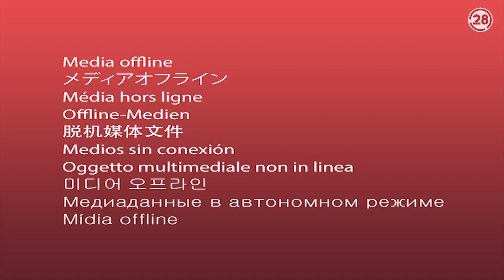20240419 Linares28 FIMAE